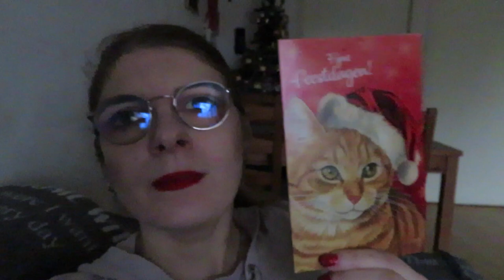Vlog 320 Kerstbalboxen gekocht en het is oud en nieuw!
In deze vlog kocht ik boxen voor de kerstballen en was het oud en nieuw!